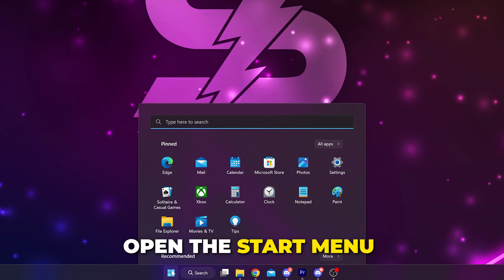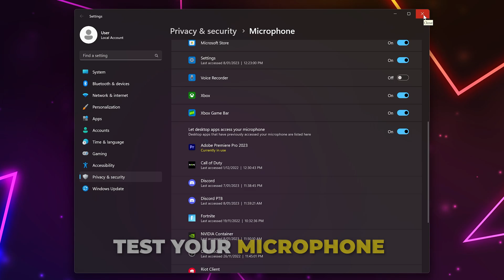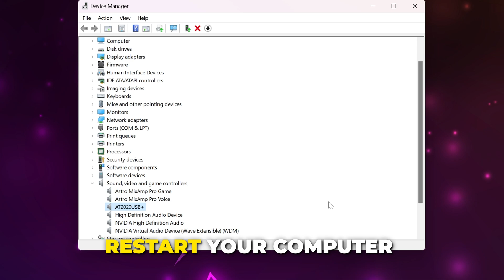Fix Discord Mic Not Working Error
This tutorial will show you how to fix Discord mic not working error. There are several reasons why your microphone might not be working in Discord. One solution is to change your default input device on Discord to your microphone. It is possible that the selected microphone may switch or not be set as default on your PC. In some instances changing the input device to the mic itself will solve the mic not working issue.

If your microphone is working but not in Discord then it's also possible that the mic sensitivity is set incorrectly. By disabling the option to let Discord control your mic sensitivity the issue may be resolved. However, you can manually reduce the sensitivity of your microphone by moving the slider all the way to the left. This will ensure that if your microphone is working on Discord that the sound is being transmitted. If your mic is picking up audio then you should see a dark bar moving up and down as you talk.

Another fix for if your mic isn't working on Discord is to change your microphone volume in the sound control panel. Sometimes your microphone volume will be turned down on your computer, preventing your mic from being heard on Discord.

Using the sound control panel you can also change the sample rate of your microphone. While uncommon, in some circumstances it is possible that your mic may be set to the wrong sample rate. This can prevent it from working. If this is the issue then it is likely that your microphone isn't working in other programs as well.

The next solution for if your microphone isn't working in Discord is to turn off the option for applications to take exclusive control of your microphone. By doing this you ensure that your microphone sound settings won't be changed when you open software on your computer. If you have an issue where your microphone works on Discord, then randomly stops then this might be the solution.

Another way to fix microphone issues in Discord is to allow applications to use your microphone. In order to enable these options you will need to adjust your microphone privacy settings on your computer. You will want to allow access to apps and desktop apps to ensure Discord works as intended.

Many microphones have a mute button on the device, if this is accidentally pressed then your mic won't be working in Discord. Some headset microphones also come with a mute button on the cable.